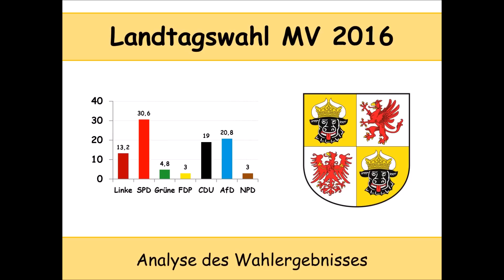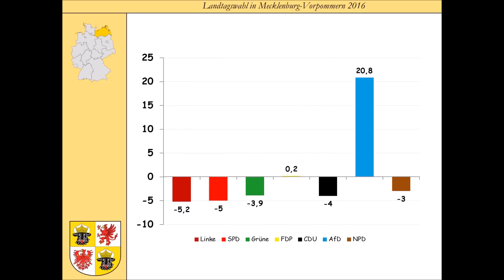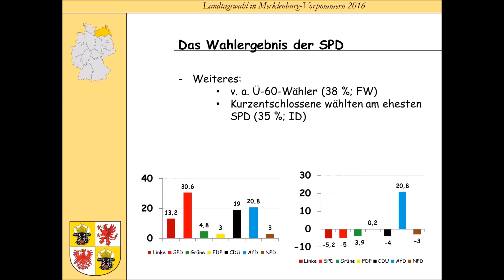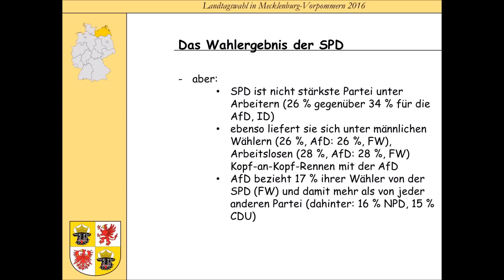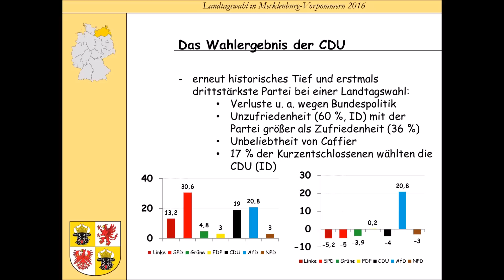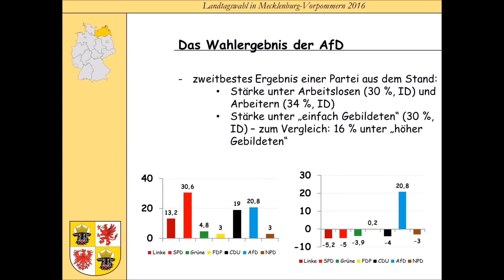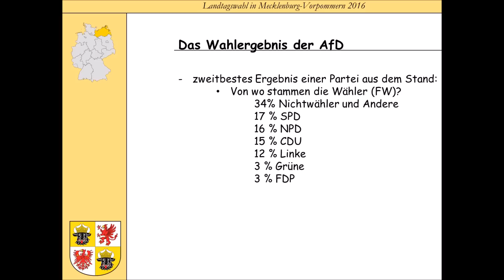Landtagswahl Mecklenburg-Vorpommern 2016: Analyse des Wahlergebnisses (SPD | CDU | AfD)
In diesem Video soll das Wahlergebnis der Landtagswahl in Mecklenburg-Vorpommern analysiert werden: Wer hat die AfD gewählt? Wieso hat die SPD 5 % verloren? Welche Gründe hat der weitere Absturz der CDU?
Die Analyse soll sich im Wesentlichen auf die SPD, CDU und AfD beschränken.

Quelle zum Wappen in der Präsentation: Quelle | Urheber: (1. Version) Madden; (Version am 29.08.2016) Perhelion | Lizenz: gemeinfrei| Abruf am: 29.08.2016

Karte der Bundesrepublik Deutschland: Quelle | Urheber: David Liuzzo | Quelle des Urhebers: Erstellt aus Material des gemeinsamen Datenangebotes aus dem gemeinsamen Portal der statistischen Ämter des Bundes und der Länder (DeStatis). | Lizenz: CC-by-SA 2.0 Deutschland | Abruf am: 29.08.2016